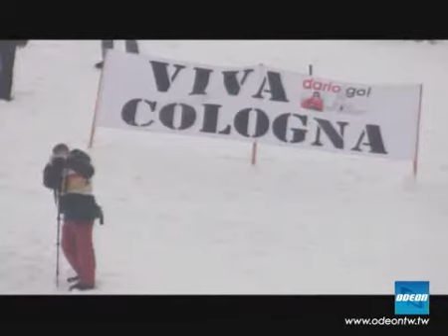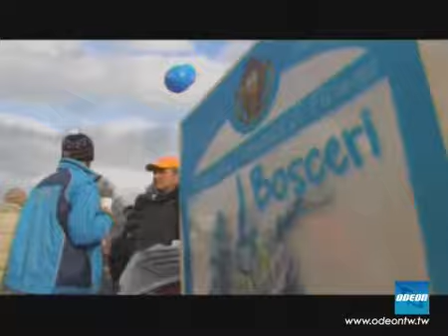SKIONLINE TV - 16 gennaio 2012 (1)